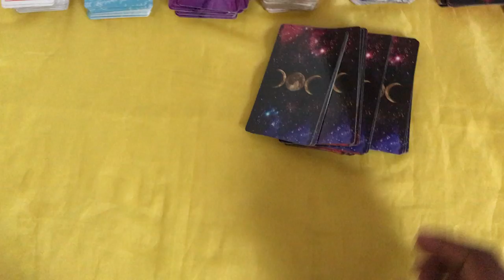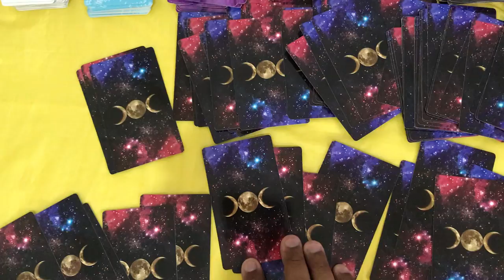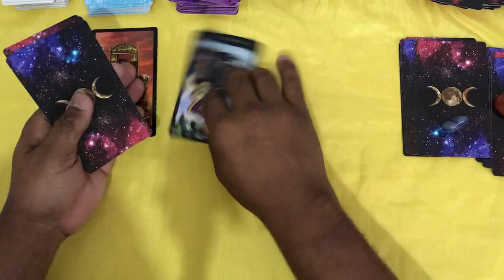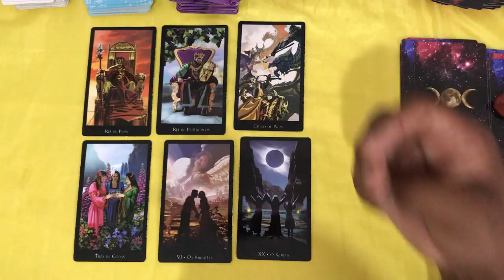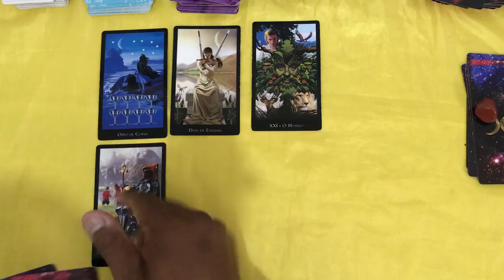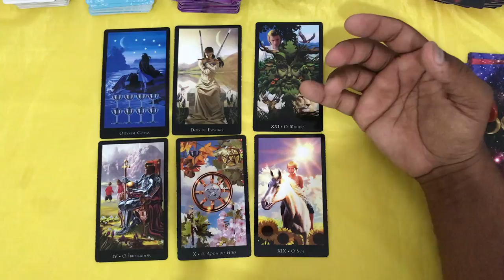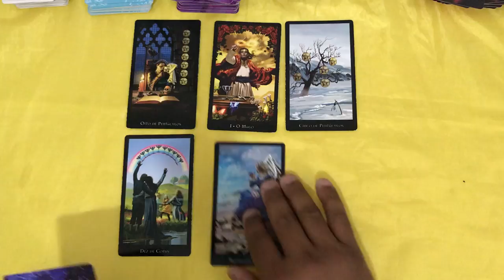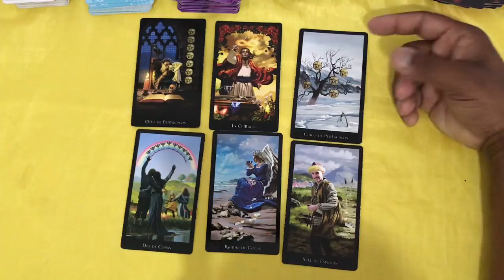ELE HOJE EM RELAÇÃO A VOCÊ! !!💘 [ Tarot Responde ] Tarô [Tarô ] Tarot